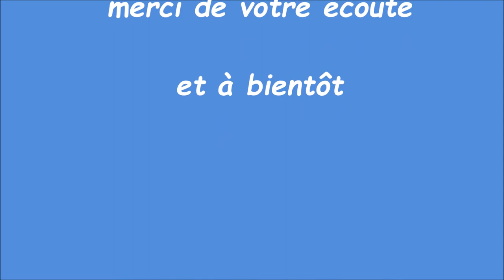Marie Marie (France Dufour ) / Beside The A Side / 1988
Sortie en 1988 sous le pseudo de MARIE MARIE cette chanson écrite par Lionel Gaillardin et Dominique Bertram est la face B du 45 tours Bulles de chagrin

retrouvez MARIE sur facebook : MARIE Chanson française Années 70 et sur le blog qui lui est consacré